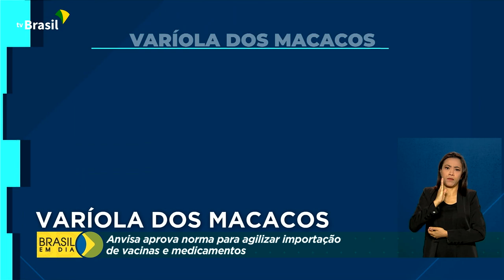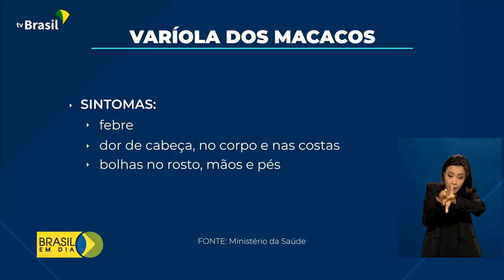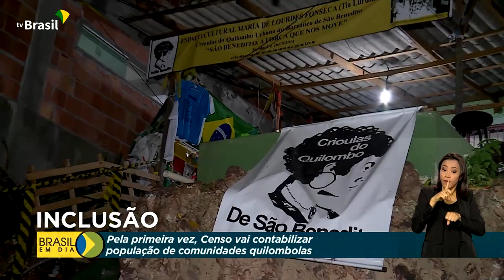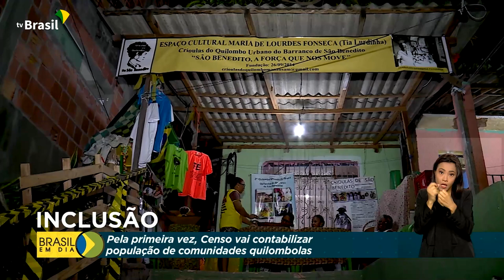Brasil em Dia - 22 de agosto de 2022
🎥 Acompanhe as principais notícias do Governo Federal e da presidência nesta edição do jornal Brasil em Dia: